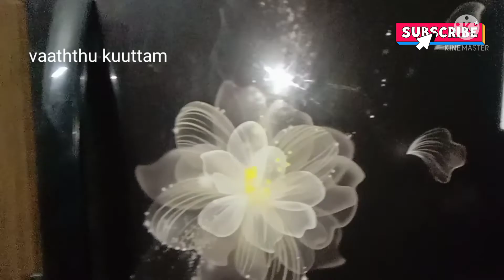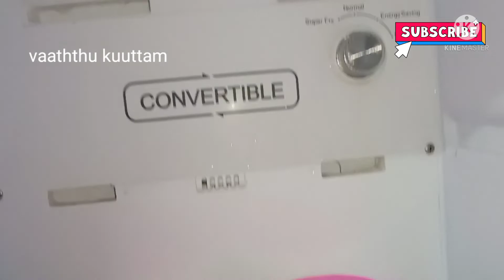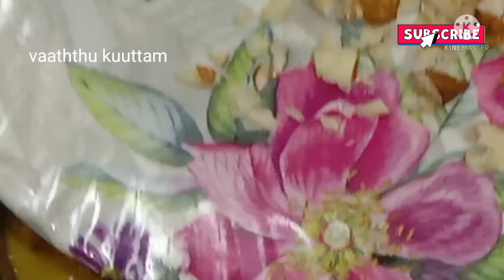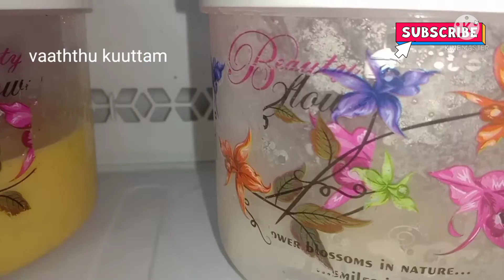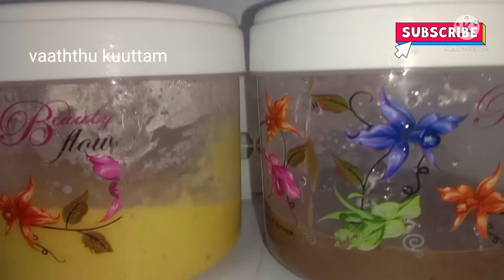வீட்டிலேயே _ஐஸ் _கிரீம் செய்யலாம்_ vaaththukuuttam#